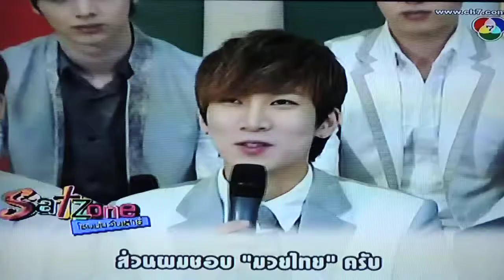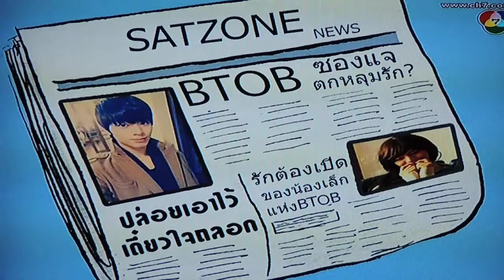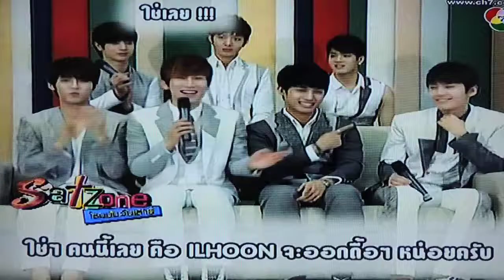[130706] BTOB - SATZONE Interview 1/2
แบ่งเป็น 2 พาร์ทนะ ตัดออกมาแล้วขี้เกียจรวมอ่ะ ^^
[มันไม่ชัดเท่าไหร่ แต่พอดูกันได้เนอะ ใช้กล้องถ่ายจากจอทีวีอ่ะ]